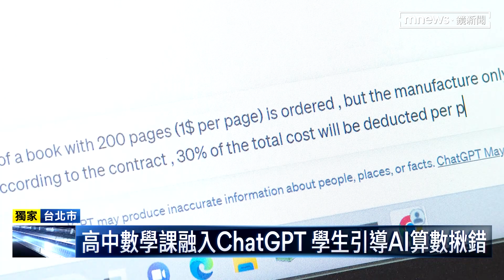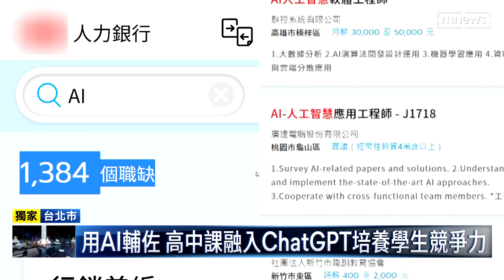【獨家】高中數學課融入ChatGPT 學生引導AI算數揪錯｜鏡新聞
ChatGPT問世之後不少人利用它來解決生活的疑難雜症，而現在ChatGPT也被高中老師拿來當作教學的輔助工具，永春高中的數學課就利用這項工具，學生把數學題目交給AI解答，再一一檢視校對解題過程，找出有沒有問題，或者學習解題邏輯。數學老師表示，這個做法讓學生培養主動思考數學公式的能力，還能提早了解AI科技。